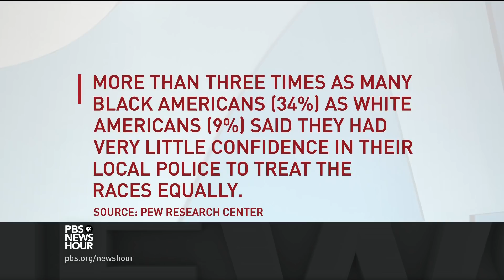How corrupt Baltimore cops used the badge to steal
Two Baltimore city police officers were convicted in federal court on Monday on charges including racketeering and robbery, as part of a brazen corruption scandal. Baltimore’s Gun Task Force were tasked with getting illegal guns off the street, but used their authority to target people for theft. John Yang talks to Jayne Miller of WBAL-TV about the debate on how the city police force needs to change.